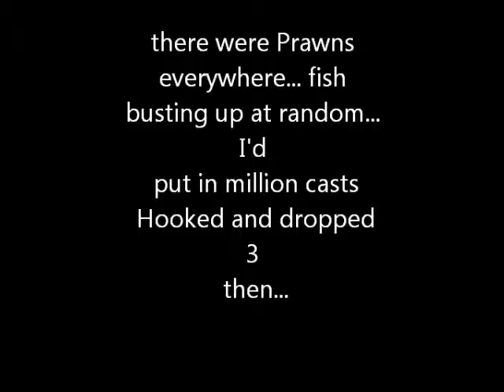flathead on the surface durras lake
A flathead caught on a sammy 65 "walk the dog" surface lure using 6lb braid and 4lb leadder. 1 - 3 kg Rod.